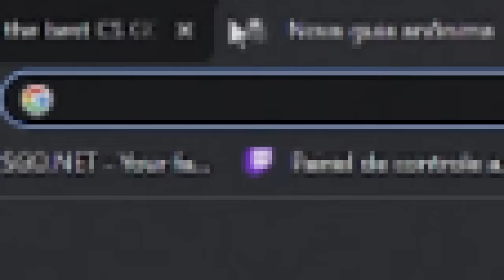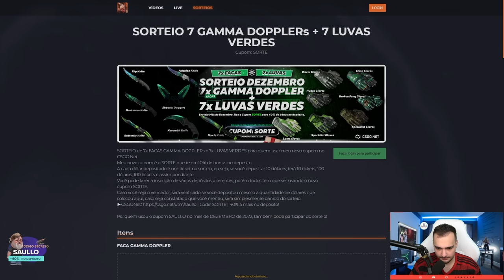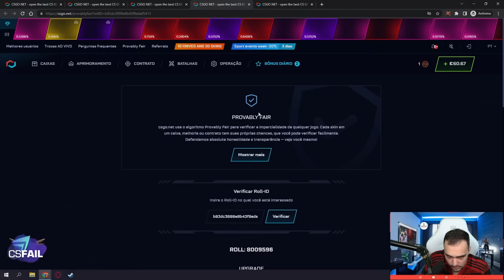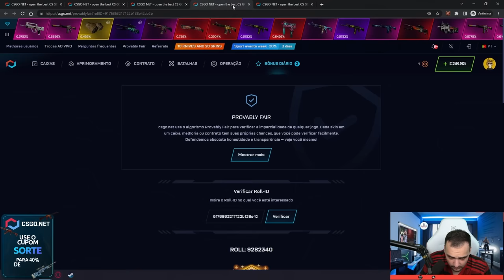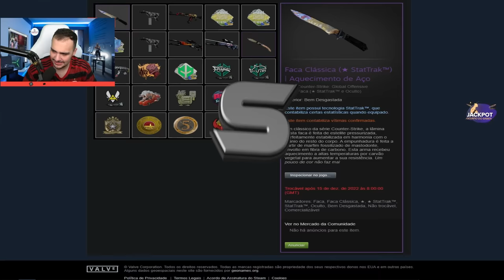eu até ASSUSTEI com esse PROFIT do INSCRITO 😱🤑